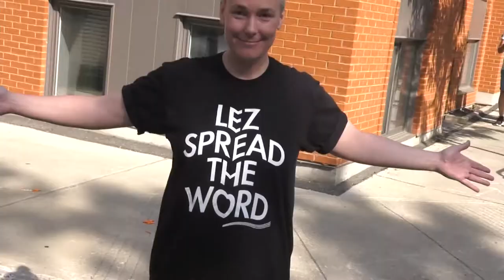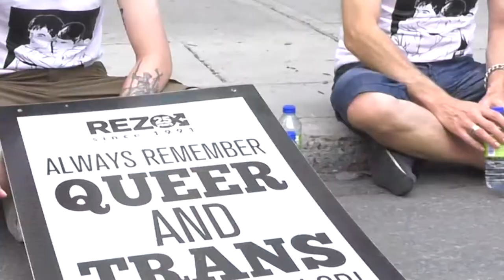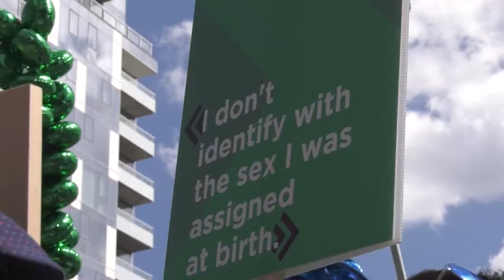Qulture #206: MTL Pride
Qulture celebrates Montréal’s vibrant and diverse LGBTQ+ community at the MTL Pride parade, the city’s largest parade.

Qulture - (a mash-up of ‘Québec’ and Culture’) explores the thriving arts scene and unique artistic talent in and around Montréal.